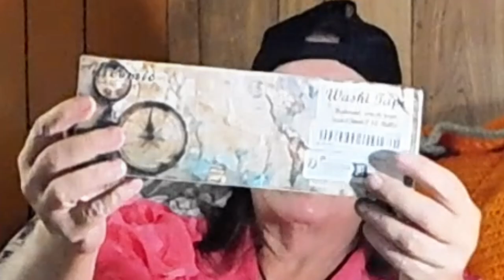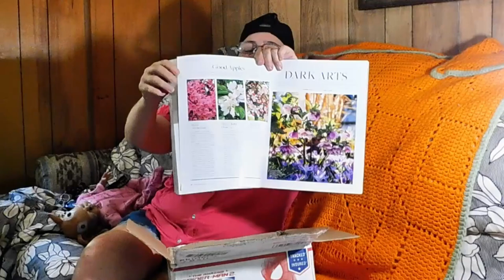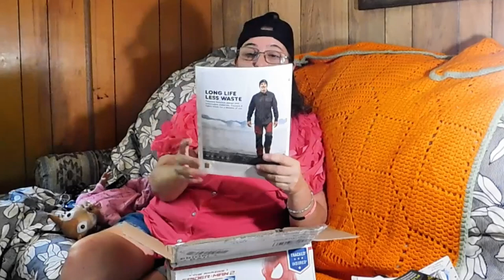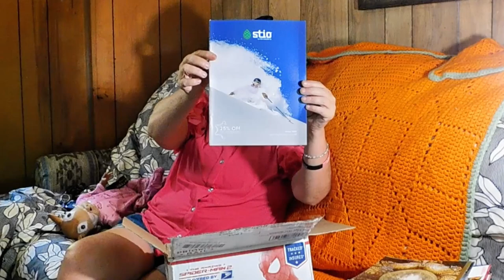What's In The Box ? Happy Mail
I cannot wait to dive in and make my first Glue book
Thank you so much Momma Cheryl Please check her out here @KelelahsPreciousOnes

Theme Song
Rebecca's Cloudkids
Written and Produced by